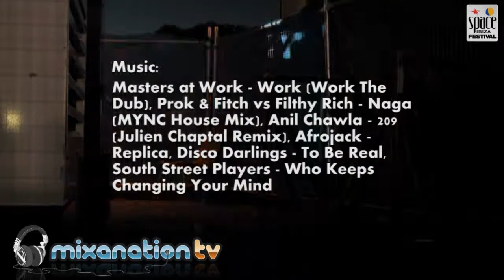mixanation : Hodgie interviews Matt Cahill at Space Ibiza Sydney NYD 2011.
The mixanation crew head along to Space Ibiza Sydney on NYD 2011
Hodgie interviews Matt Cahill and has loads of fun backstage.
To see the rest of the interviews with Camilo Franco, Carl Cox, Darren Emerson, Dave Seamen, Francois K, Matt Cahill, Nick Curly, Ralph Lawson, Sebastien Leger, and Steve Lawler go to mixanation.com.
Also listen to the mixanation Radio Show live on Bondi FM 88.0 Sat night's 6 to 8 for more interviews from Sydney dj's and International dj's plus top tunes from Hodgie.